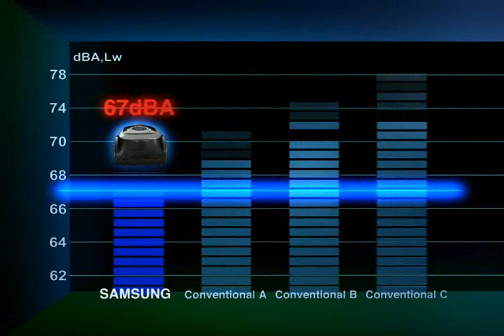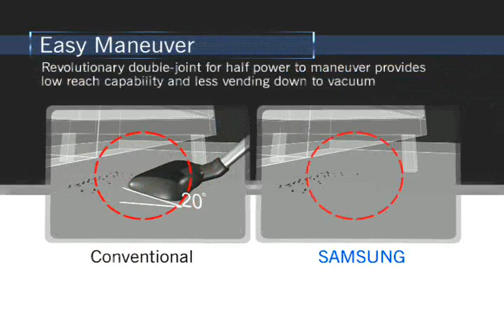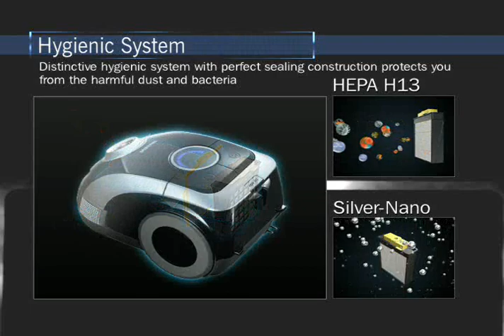Samsung Silky Vacuum Cleaner PR Film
SC62 SC63 Series
Samsung Lowest Quietest Vacuum Clenaer in the world